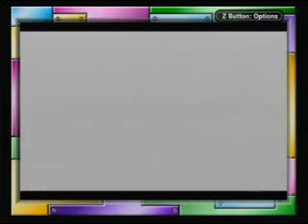Pokémon Yellow Walkthrough 18: Battling With Plants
It is time to take on the Celadon City Gym and its leader, Erika and her Grass-types. If you caught a Doduo on Route 16 and you teach it Fly, this Gym isn't that difficult, or if you have a Fire-type on your team. You will see how I will be able to take on that Gym.
Do not read this point of the description until you have watched the whole video, as there will be spoilers on what Pokémon were obtained in this video.
Pokédex: 68/151
Pokémon Obtained:
Vaporeon, Jolteon, Raichu, Dodrio